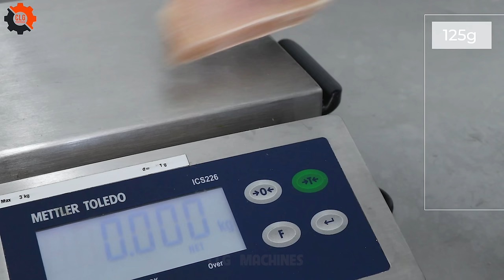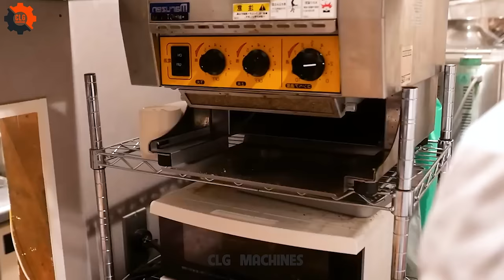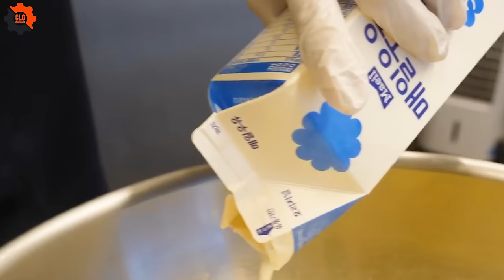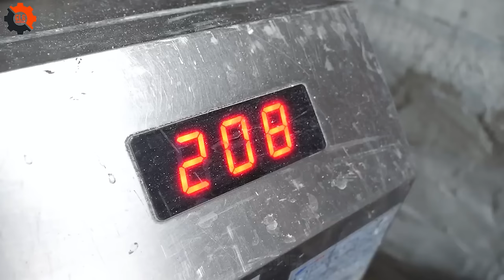How Does Modern Pork Production Technology Work in Germany? | Food Industry Machines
161.How Does Modern Pork Production Technology Work in Germany? | Food Industry Machines
Welcome to the world of food processing machines, where pork reigns supreme!
Picture yourself in a bustling pork processing plant, where food industry machines hum and whirr, transforming pigs from the pig farm in Germany into delectable cuts of pork.
These food processing machines work tirelessly along the pork processing line, ensuring every slice meets the highest standards.
It's a symphony of efficiency and precision, as pork undergoes its journey from farm to table.
With food industry machines at the helm, pork processing becomes a seamless operation, providing quality meat for all.
 So, here's to the unsung heroes of the pork industry: food processing machines!
• Previous Episode:
00:00 food industry machines
07:06 pork factory
11:55 pig farms in Germany
13:42 pork meat processing
16:25 pork processing line
20:21 pig farming